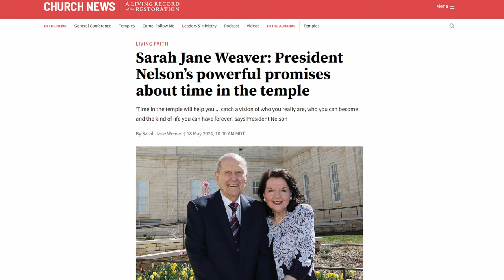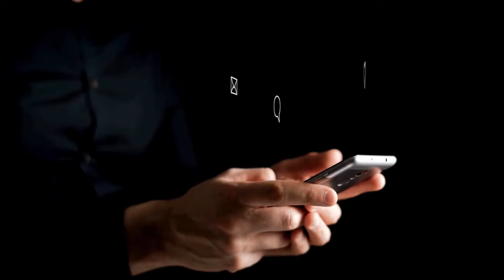THE VEIL IS LIFTING NOW: As TEMPLES ERECT! | CATCH the PROMISES!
In this video, we explore the powerful promises made by President Russell M. Nelson regarding temple worship. From answers to prayer and personal revelation to greater faith, strength, comfort, and increased knowledge, President Nelson has invited us to experience the blessings of the temple in our lives. We'll delve into the spiritual empowerment that comes from regular temple worship, the importance of forgiveness, and the personal experiences of those who have heeded the prophet's call. Join us as we discuss how President Nelson's promises can bring us closer to the Savior and enhance our understanding of God's plan for us.